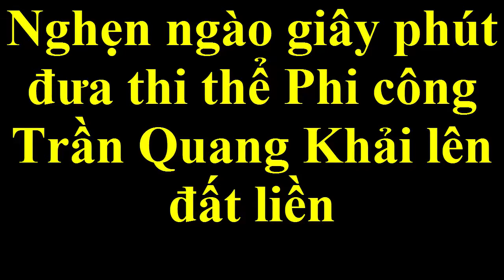TIM MỚI -Đưa anh về đất mẹ , nước mắt tuôn rơi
Gần 5 giờ sáng 18/6, tàu BP 061901 đã đưa thi thể Thượng tá Trần Quang Khải cập cảng Hải đội 2, Bộ đội Biên phòng Nghệ An trong niềm tiếc thương vô hạn của đồng chí, đồng đội và người dân.